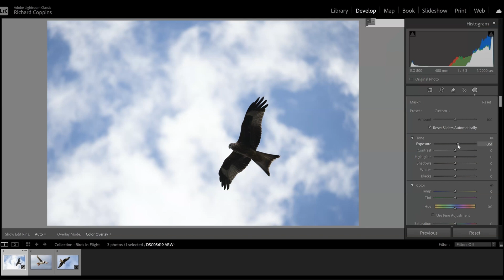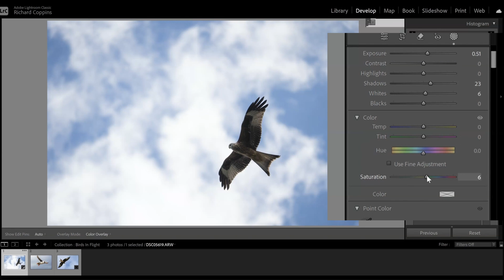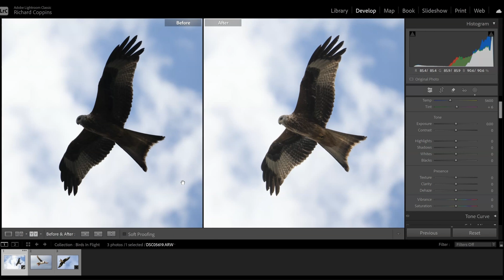ONE Simple Lightroom Trick To SAVE Your Bird Photos!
In this Lightroom tutorial you will learn how to use subject masking to fix underexposed photo. This is particularly useful for Birds in flight when birds can appear as silhouettes against the sky.